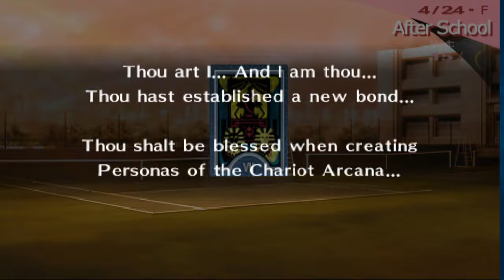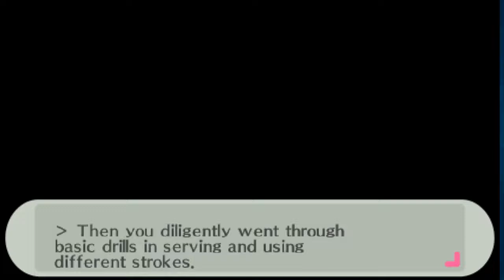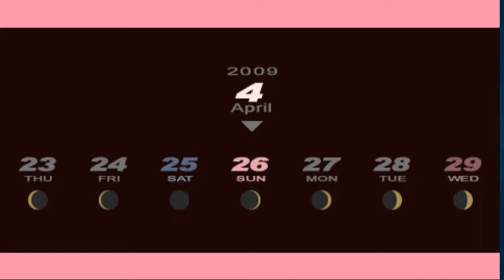Persona 3 Portable part 6: The Old Man and the Persimmon Tree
Persona 3 portable returns with none stop talking to old people action! WOOOOOO HELPING THE ELDERLY GET HYPE!